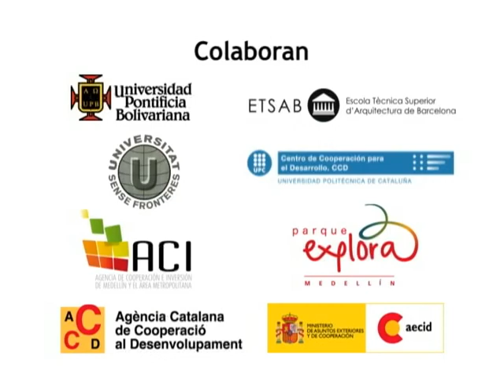RECICLAR CIUDAD: Promo Exposición Reciclar Ciudad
Promo "Exposición Reciclar Ciudad" del proyecto Reciclar Ciudad. Moravia: un proceso de transformación en Medellín.

Medellín está experimentando desde hace unos años un gran proceso de transformación urbana que es modelo a nivel mundial. Desarrollado, como gran eje central, a partir de la extensión de la educación y la cultura, a través de la inversión en escuelas de calidad y parques biblioteca. Ejemplo de ello, es la transformación que se está produciendo en el barrio de Moravia, donde se ubicó el antiguo botadero de la ciudad, que fue ocupado durante tres décadas por más de 15 mil personas, en precarias condiciones de habitabilidad básica.

"Reciclar Ciudad. Moravia: un proceso de transformación en Medellín" reflexiona sobre las estrategias de actuación en dichos procesos para lograr que, a través de la participación, planeación y gestión, tanto pública como privada, universitaria y comunitaria, se articulen propuestas y soluciones hacia un desarrollo humano sostenible.

Los videos del Tecnológico de Antioquia son una realización de:

Oficina de Comunicaciones TdeA
Juan Camilo Estrada - Comunicador Audiovisual